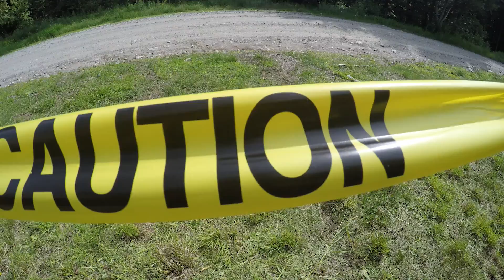NEW ENGLAND FOREST RALLY 2022 | RALLY RACING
Another great year at the new england forest rally!